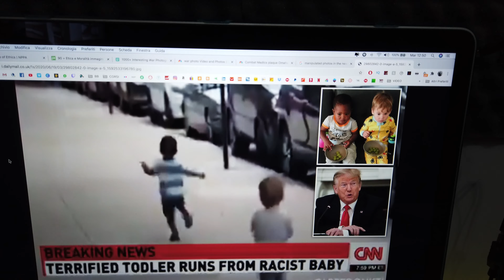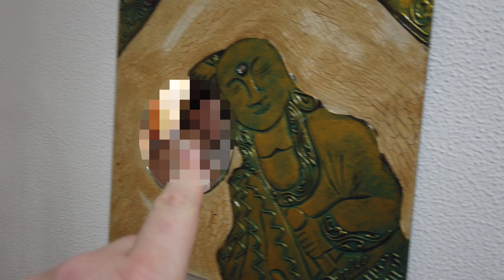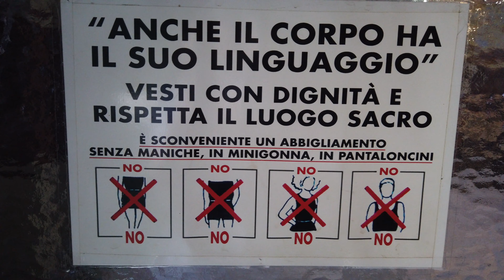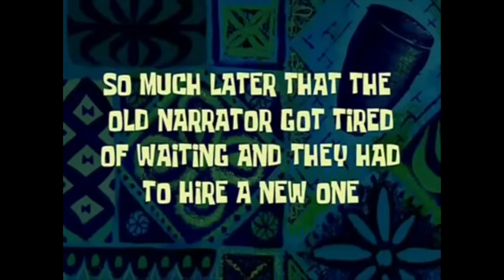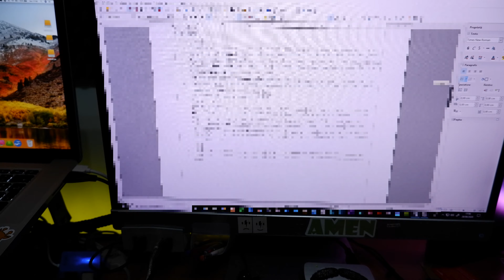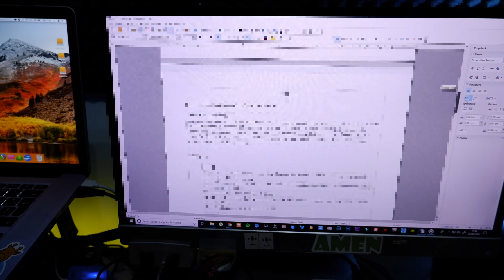Diario di un videomaker || Wedding e location scouting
Vuoi supportare il canale permettendomi di portare sempre più contenuti? Fai una donazione qui, così da poter aumentare il numero delle recensioni settimanali